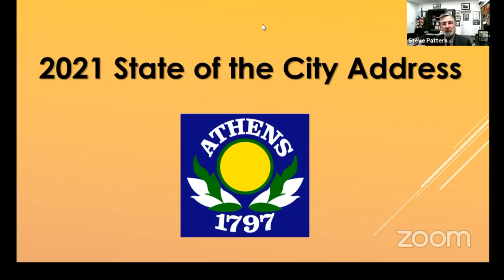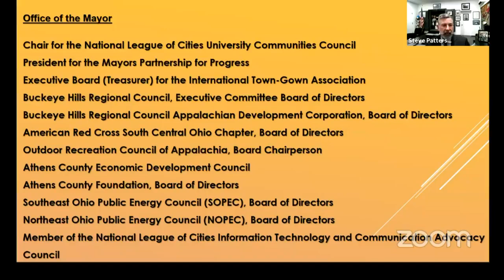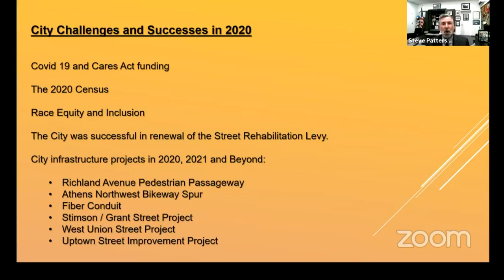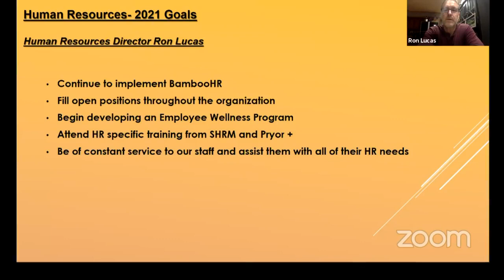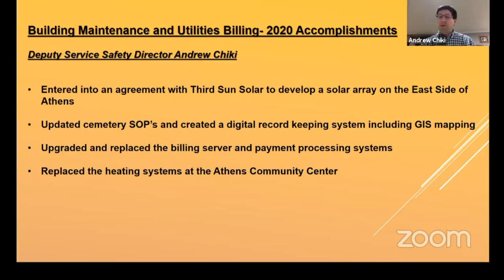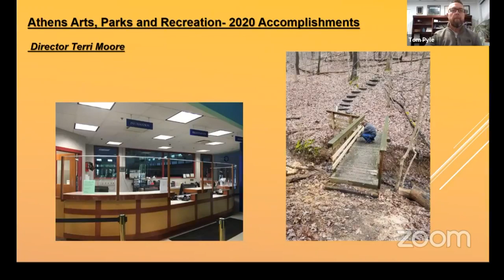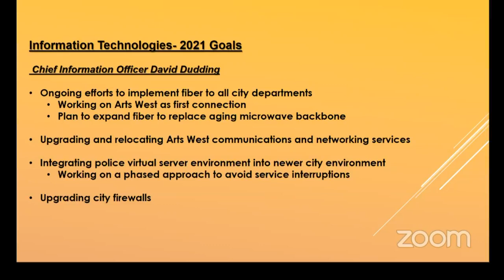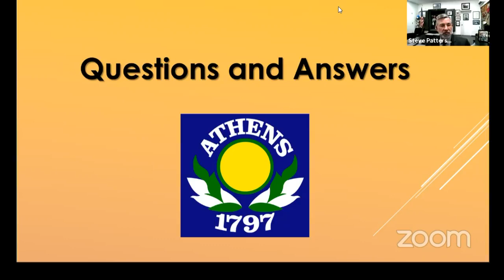Athens, Ohio: State of the City Address - January 25, 2021